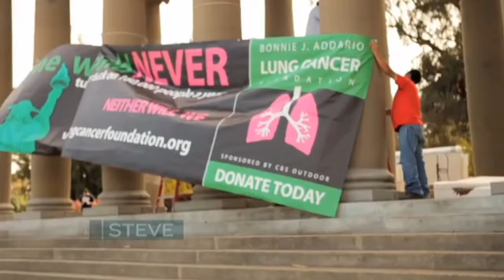Bonnie J. Addario & Emily Bennett Taylor on the Steve Harvey Show